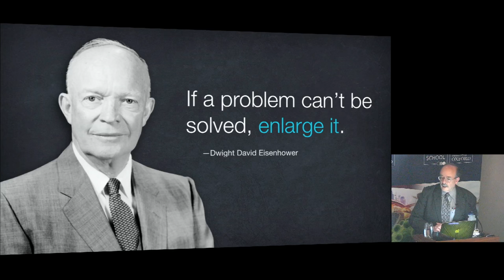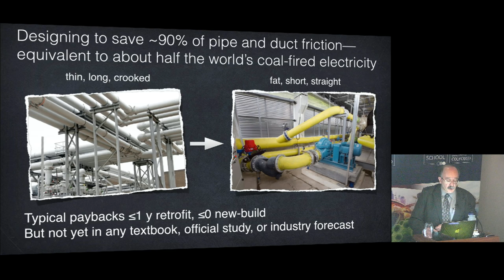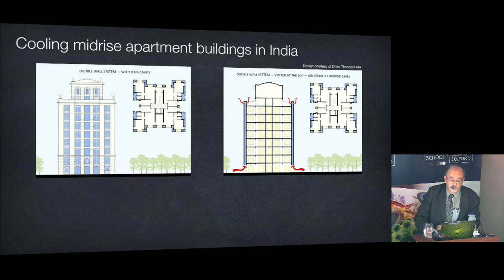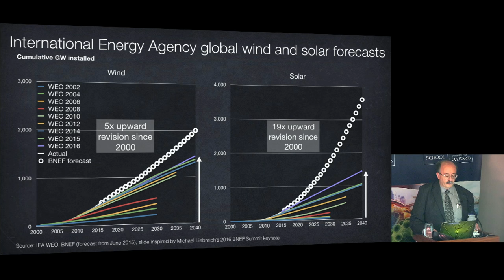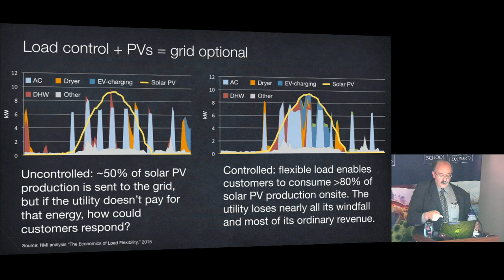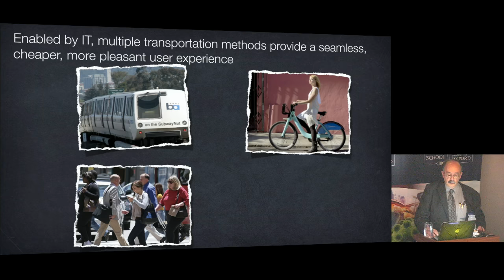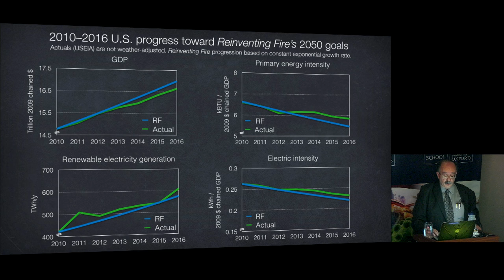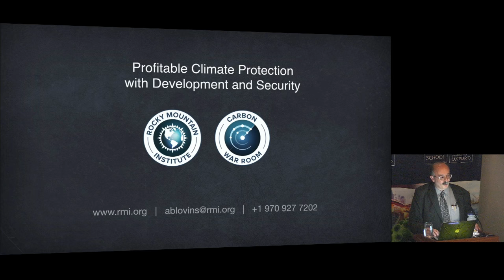'Disruptive oil and electricity futures' with Amory Lovins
Oil suppliers have more unsellable than unburnable oil: they are more at risk from competition than from climate regulation. Electricity suppliers too, face a swarm of disruptors that will transform their business beyond recognition. As these two vast industries merge and as insurgents in both challenge incumbents, almost everything we thought we knew about energy is ripe for rapid and profound change.  In this lecture, physicist and innovator Amory Lovins will consider the changing face of the energy market.